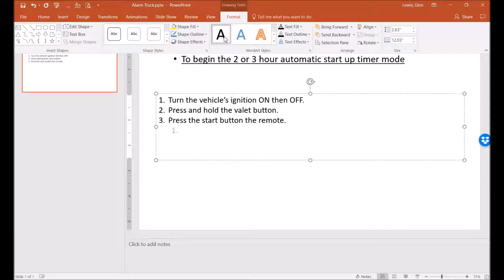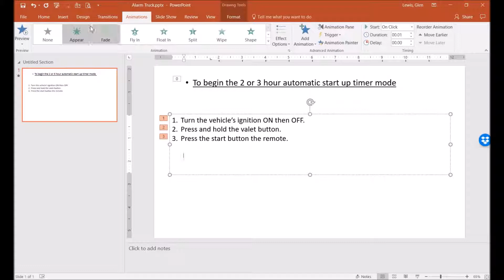How To Hide and Unhide Your Ribbon In Powerpoint